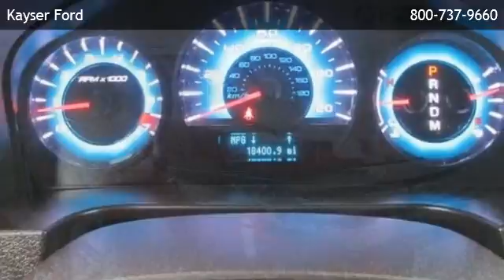2012 Ford Fusion SEL - Edgerton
Kayser Ford
 is offering a 2012 Ford Fusion SEL in Madison, WI.

Stock Number: D20657
Engine: Gas/Ethanol V6 3.0L/181
Transmission: 6-Speed Automatic
Exterior Color: Red Candy Metallic Tinted Clearcoat
Interior Color: Charcoal Black
Mileage: 18385

6-speed automatic gas/ethanol v6 3.0l/181 front wheel drive bluetooth connection bucket seats cruise control heated front seat(s) power driver seat power passenger seat rear bench seat telematics heated mirrors a/c adjustable steering wheel climate control engine immobilizer multi-zone a/c power door locks power steering power windows security system traction control driver air bag front head air bag front side air bag passenger air bag passenger air bag sensor rear head air bag rear side air bag